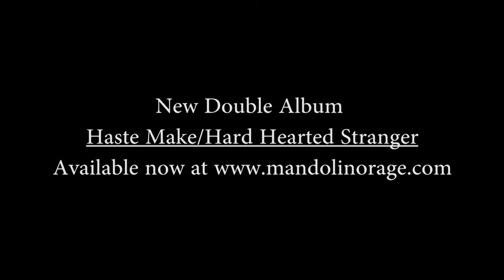Mandolin Orange "Birds of a Feather" 9/24/11 Cat's Cradle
Mandolin Orange open their double album release show at the Cat's Cradle with "Birds of a Feather" on 9/24/11 in Carrboro, NC. The double album "Haste Make/Hard Hearted Stranger" is available now or in stores in November 8, 2011. Mandolin Orange is Andrew Marlin and Emily Frantz, with additional instrumentation by Jeff Crawford, James Wallace, and Mark Simonsen.